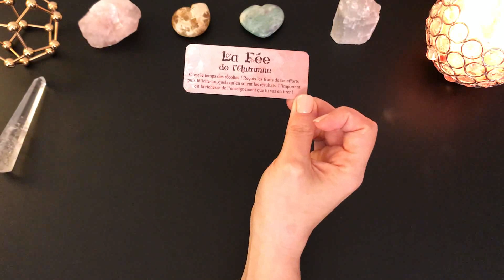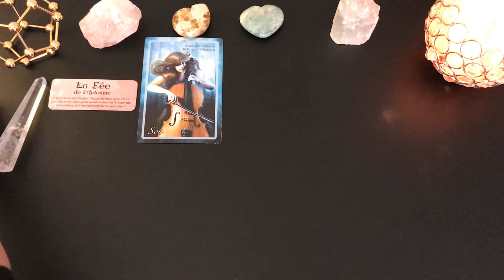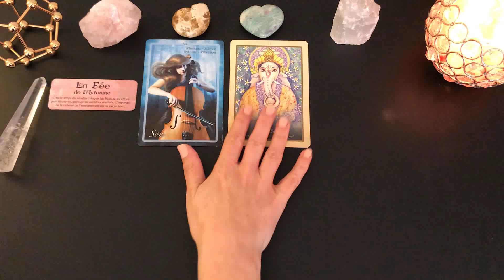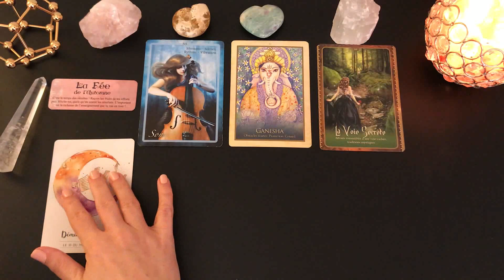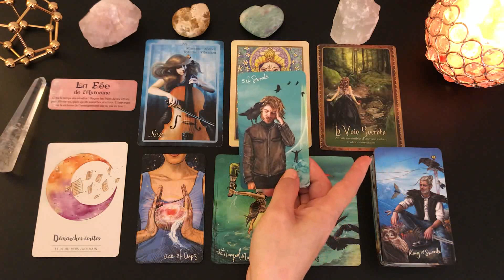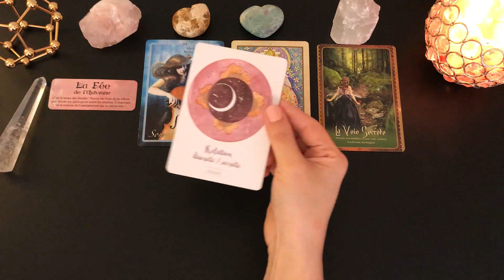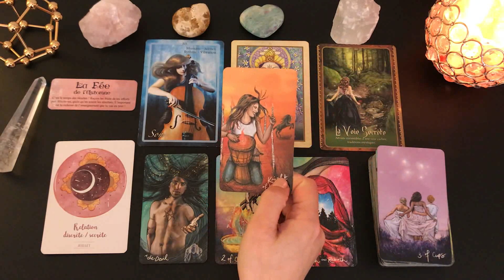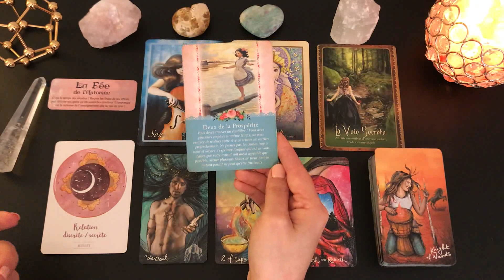🌸Tirage du jour🌸Énergies du dimanche 31 janvier 2021